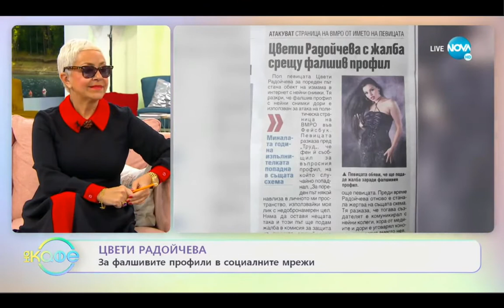Цвети Радойчева в предаването "На Кафе"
Запис от интервю с Цвети Радойчева в предаването " На Кафе " по NOVA TV.

Дата на записа: 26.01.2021 г.